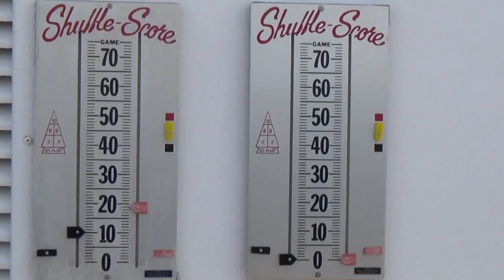Holland America Line MS Oosterdam - ms oosterdam shuffleboard